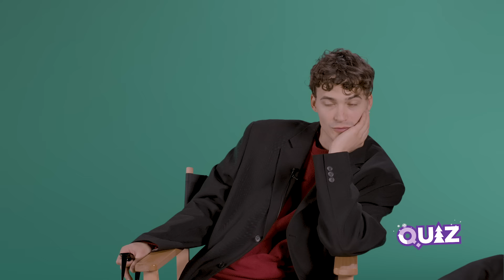DZORDZI I ZONA | QUIZ SEASON 5 | IDJTV